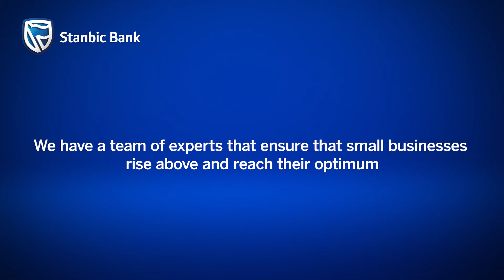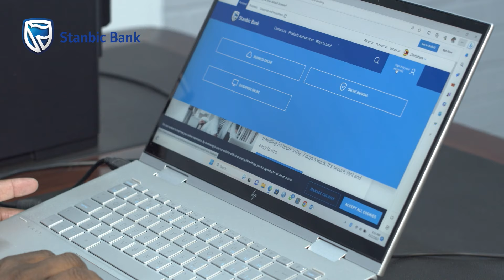Interview with Rutendo James, the Managing Director of Dawnwise Investments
When you have a vision and work hard to make it a reality, you need a partner who believes in you and supports you all the way.

Listen to Rutendo James the Managing Director of Dawnwise Investments as she narrates how Stanbic Bank helped her realize her business dreams.